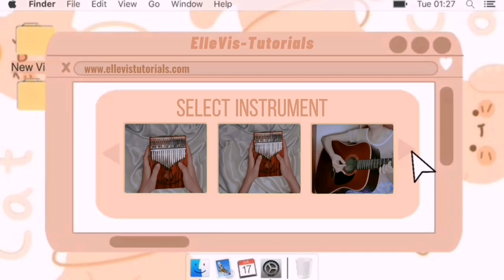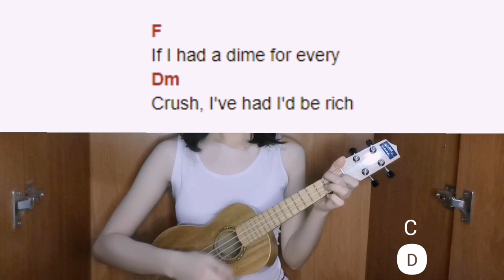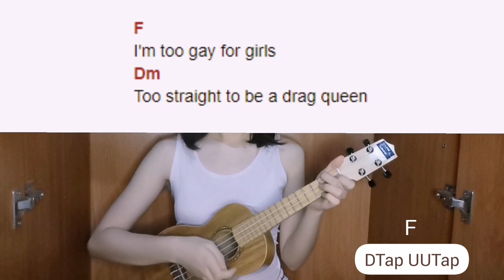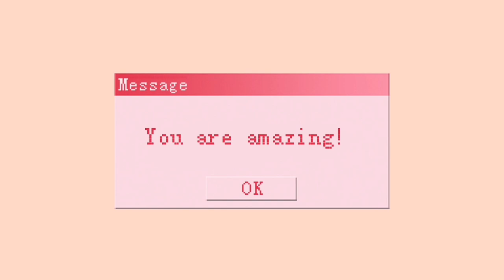boy bi - Mad Tsai | Easy Ukulele Tutorial with Tabs, Chords, play along, and lyrics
In this video, I will show you an EASY UKULELE TUTORIAL of BOY BI by MAD TSAI  with CHORDS or TABS , PLAYTHROUGH or PLAY - ALONG,  and LYRICS

Mad (Jonathan) Tsai is a singer and songwriter who has gained popularity for the original music he posts to his madsteaparty TikTok account. I guess you can say he is a TikTok star pursuing the music scene!

These actions may mean nothing to you but it actually helps out the channel a lot by allowing this video to reach more lovely ukulele players such as yourself! ;)

Thank you and I appreciate you!

Lyrics
When my friends ask me 'bout my sexuality
I choke up and joke that the answer's not easy
Like I'm watching a Disney movie and the couple gets it on
But who should I look at is it Shang or Mulan?
I like boys and girls but I still don't know why
I couldn't get either one if I really try
I'm switching my preference like an on and off switch
If I had a dime for every crush I've had I'd be rich
Like boy bi, girl hi
New guy, I'm bi?
I cry every time
I try to decide
I guess you're right I'm bi just without the sexual
I'm too scared to date so I've just been bi myself
Like I'm watching a disney movie and I slowly start to sweat
Is it Jasmine's dancing or Aladdin's open vest?
Oh it sucks sometimes to be right in the in between
I'm too gay for girls too straight to be a drag queen
I'm just playing, I'm just saying, I'd like to be clear
I don't know what the hell is going on here
And love can be hard
For someone who doesn't know what they want
I'm missing a part
For all of my life got a hole in my heart
And love could be a winning game
To those who are straight, but
I'm perfectly complete
One, two, three

ukulele
ukulele tutorial
boy bi mad tsai easy ukulele
boy bi mad tsai ukelele
boy bi mad tsai easy ukulele tutorial
ukelele
ukelele tutorial
boy bi mad tsai easy chords and tabs ukulele
playthrough
play together
play with me
ukulele play along play with me